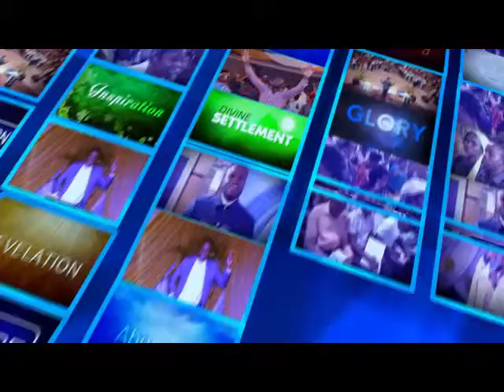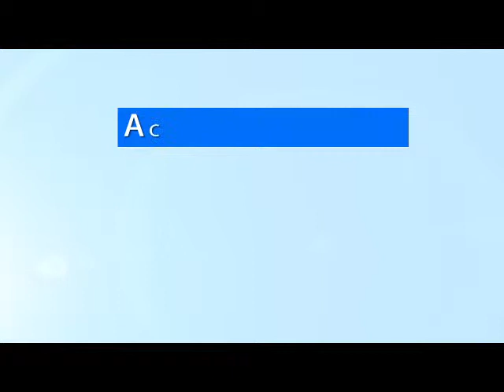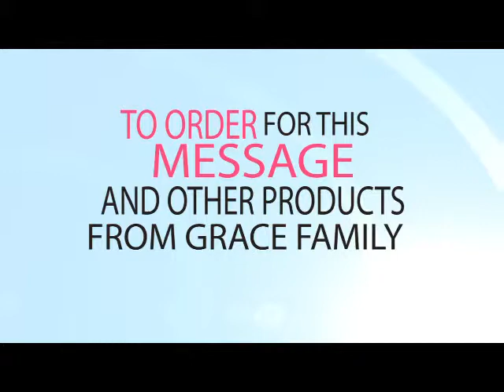CONDITIONS FOR REST